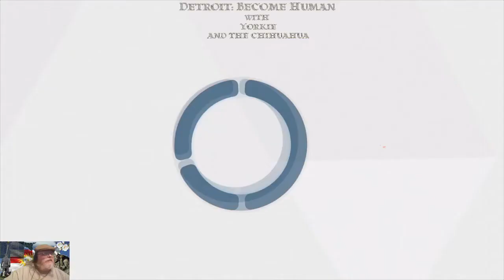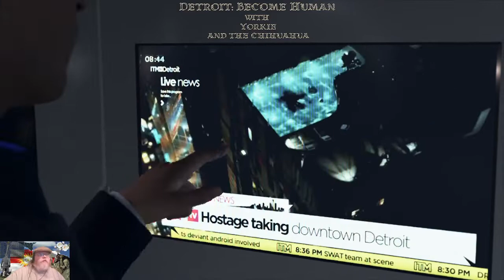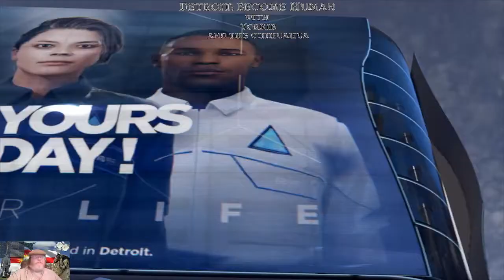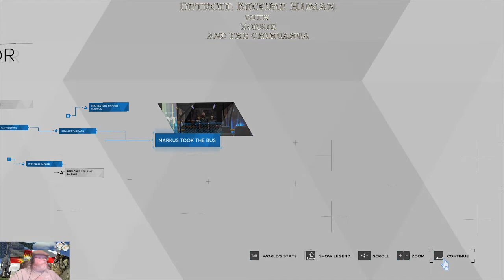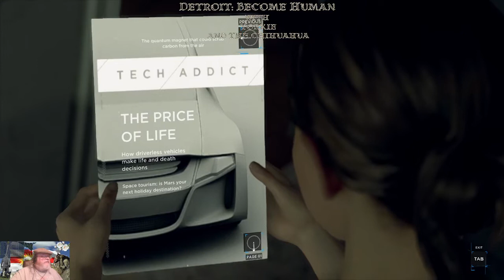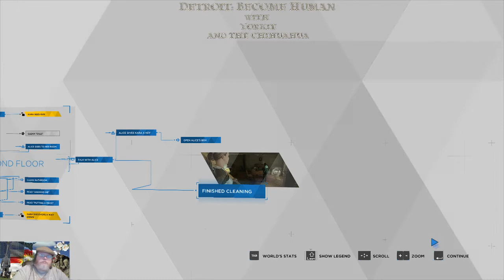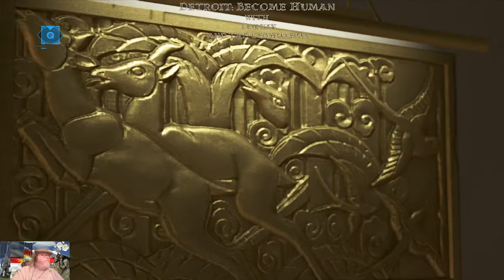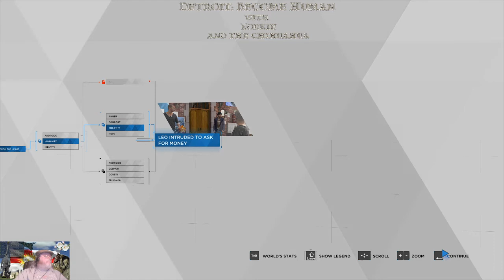Detroit Become Human: Man and Machine, pt 1, Introducing Androids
Time for a new Tales Over Coffee, our narrative games section where I share a story-based game and a cup of coffee with you to wake up nice and gentle. This time, let's head off to Detroit and see if we can Become Human!